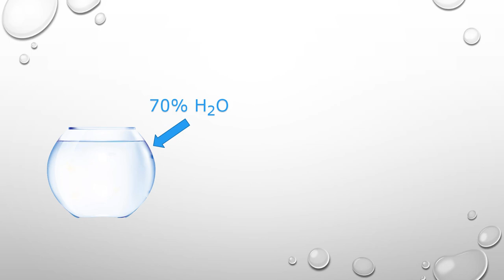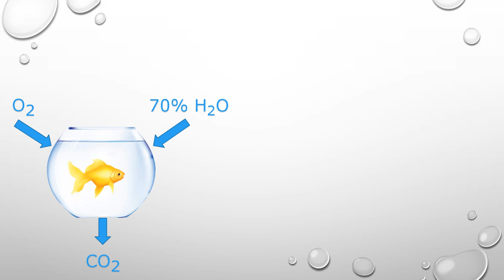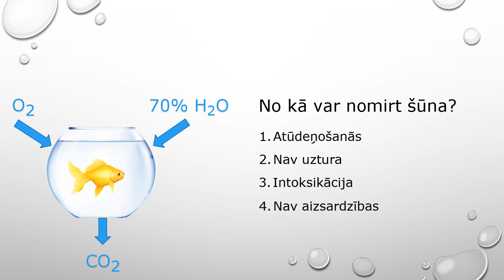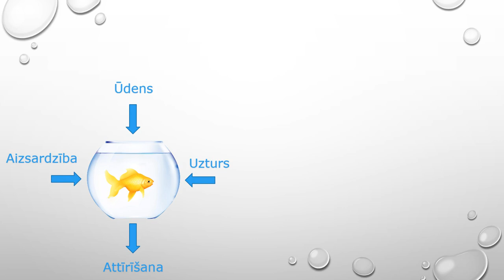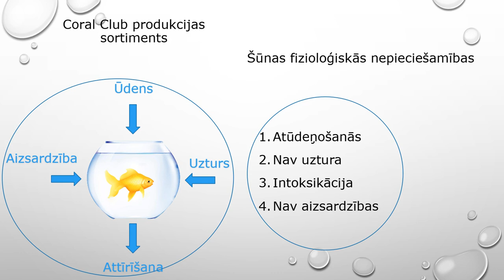Coral Club veselības koncepcija - īsais variants (Juris Serjaga)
Pasaulē ir ~ 26 000 slimību un ar katru gadu šis skaits palielinās. Visām šīm slimībām ir izdomātas apmēram 5 000 zāles, bet reāli cilvēki slimo aizvien vairāk un vairāk, un nezin ko ar to visu darīt.

Bet patiesībā ir tikai daži iemesli, kā dēļ cilvēkam rodas visas veselības problēmas.

Coral Club piedāvā veselības koncepciju, kura balstīta uz sen zināmiem dabas likumiem. Ja mēs šo koncepciju saprotam un zinām tad mēs ļoti viegli varam tikt galā ar visām savām veselības problēmām, uzturēt savu jaunību, savu skaistumu, savu dzīvesprieku, enerģiju. Ja mēs nodrošinām pēc šīs koncepcijas visu nepieciešamo šūnai, tad mēs reāli varam atjaunot organismu apmērām 3-4 gadu laikā.

📌Pēc reģistrācijas Coral Club kompānijā, Jura Serjagas veselības grupā, jums būs pieejama 20% atlaide uz visiem produktiem, dalība atlaižu programmā, pieeja regulārām akcijām, apmācībām un konsultācijām. Bezmaksas reģistrācija (bez saistībām):